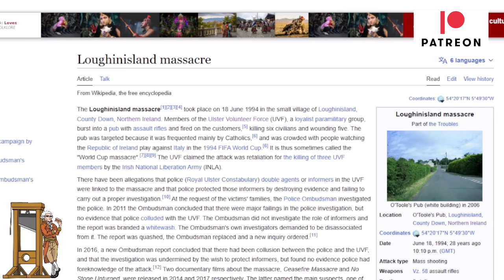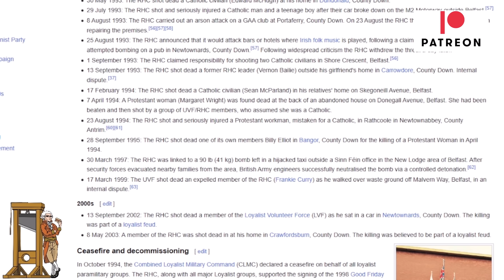Are Loyalists Planning A Return To Violence Over The Protocol?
The head fo the Loyalist Communities Council, David Campbell, talked about "young Turks" sweeping away the old guard within loyalist paramilitary organisations that have been somewhat respecting their ceasefire since 1994.  Why?  They have been convinced the Northern Ireland Protocol is threatening the Union.